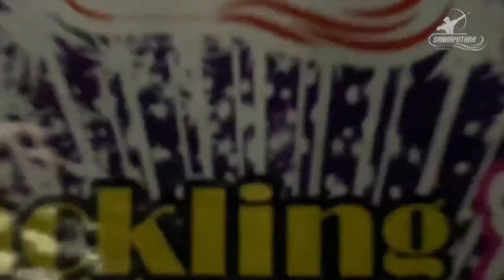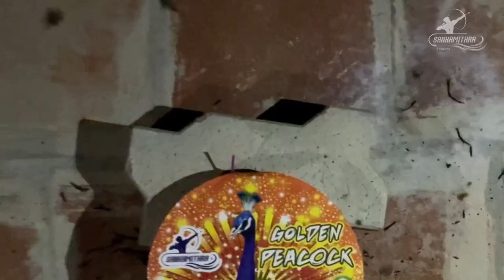Peacock | Sankamithra Special’s | Sankamithra Fireworks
Peacock from Sankamithra Special's

Box contents:
Each piece of
🤩Crackling Peacock
⭐️Golden Pecock
🔺Red & Green Peacock

For order:
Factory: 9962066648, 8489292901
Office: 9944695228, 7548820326